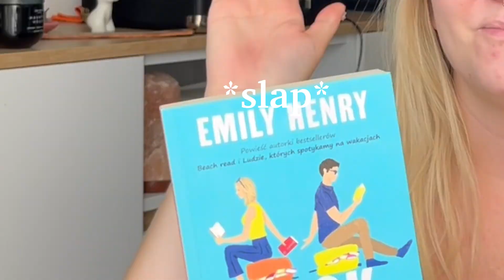WRAP UP SIERPNIA | 📚🧐📚wszystkie książki, które udało mi się przeczytać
Jakie książki udało wam się przeczytać w tym miesiącu?📚

Muzyka:
∙Flamingo - Kidcut